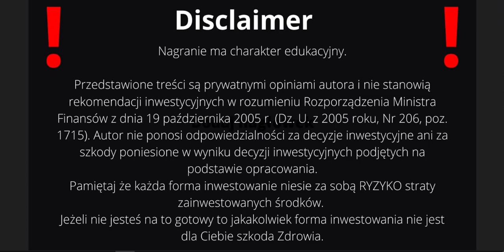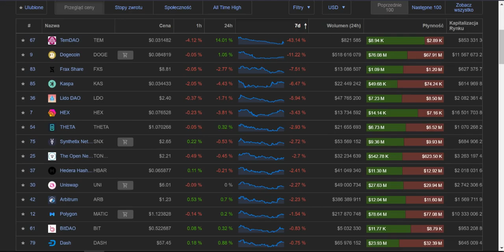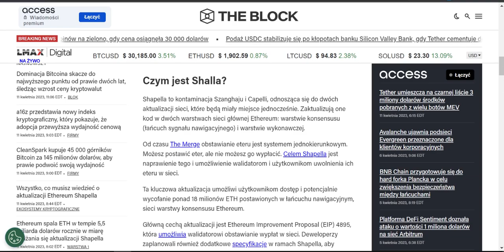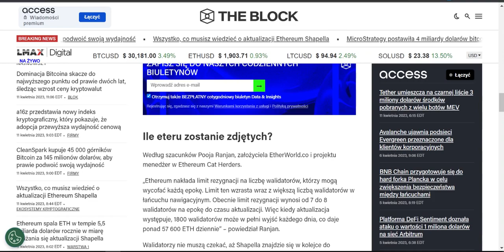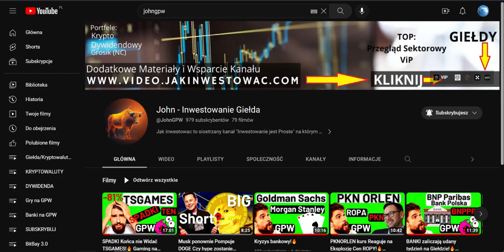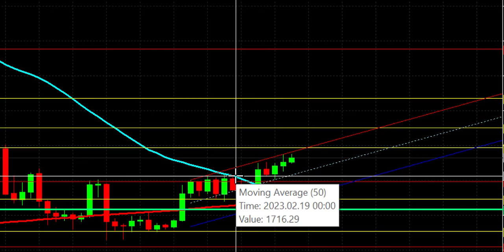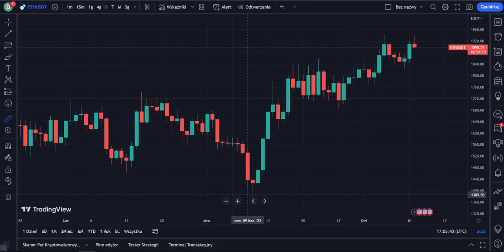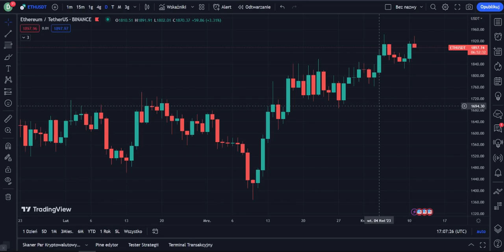SPADKI na ETH Szanghaj tuż za rogiem!🔥🔥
SPADKI na ETH Szanghaj tuż za rogiem!🔥🔥 ETH Shanghai 🔴MUSK - Giełda Krypto CEX 👉OKX
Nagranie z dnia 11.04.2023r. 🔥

✅Drugi kanał @ZeSwiataWiadomosci    👉 Zapraszam 🔥

Shapella aktywuje dwa rodzaje wypłat: wypłaty częściowe i pełne. Częściowe wypłaty umożliwią walidatorom dostęp do ich salda przez 32 ETH potrzebne do ustanowienia węzła walidatora. W każdym bloku Ethereum 16 walidatorów może dokonywać częściowych wypłat, a użytkownicy odbierają swoje nagrody pod koniec każdego tygodnia.
Pełne wypłaty będą bardziej znaczącym wydarzeniem do śledzenia, ponieważ umożliwiają walidatorom całkowite wyjście ze swojej stawki w łańcuchu nawigacyjnym, zabierając całe saldo ETH, w tym oryginalne 32 ETH i wszelkie naliczone nagrody lub kary w każdej epoce.
Ethereum nakłada limit rezygnacji na liczbę walidatorów, którzy mogą wycofać każdą epokę. Limit ten wzrasta wraz z większą liczbą walidatorów w łańcuchu nawigacyjnym. Obecnie limit rezygnacji wynosi od 7 do 8 walidatorów na epokę do czasu aktualizacji. Więc kiedy aktualizacja występuje, 1800 walidatorów może w pełni wyjść każdego dnia, co daje ponad 57 600 ETH dziennie

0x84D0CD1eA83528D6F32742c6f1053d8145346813